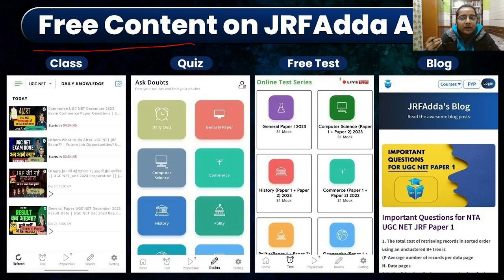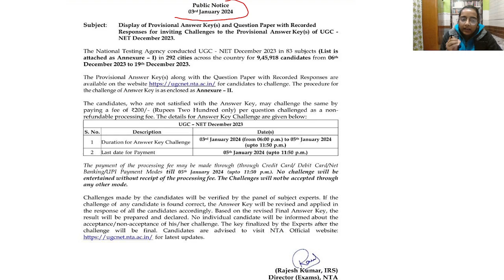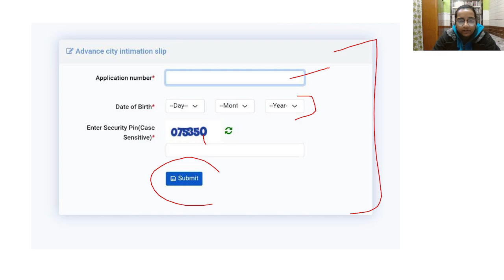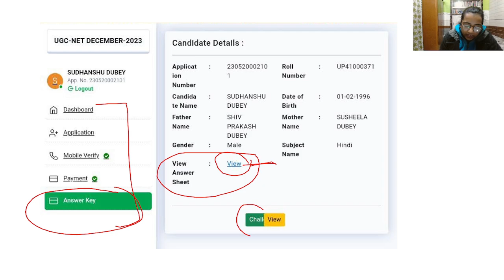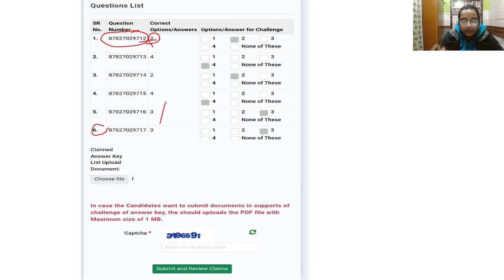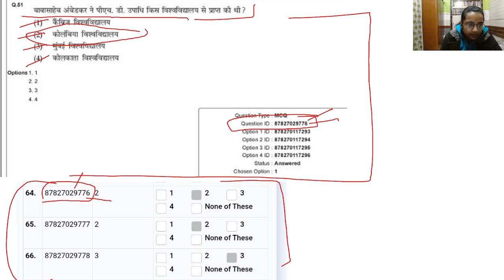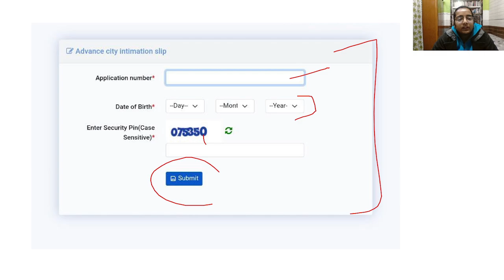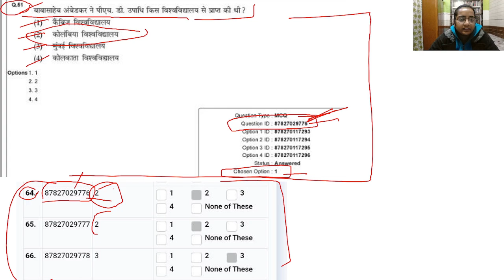UGC NET Dec 2023 Answer Key Kaise Check kren | UGC NET Answer Key Download Link | Richa Mam JRFAdda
🌟 Doubt Forum.